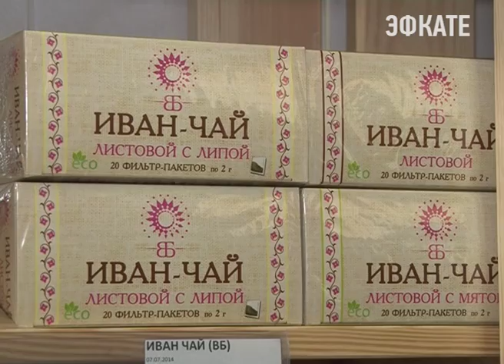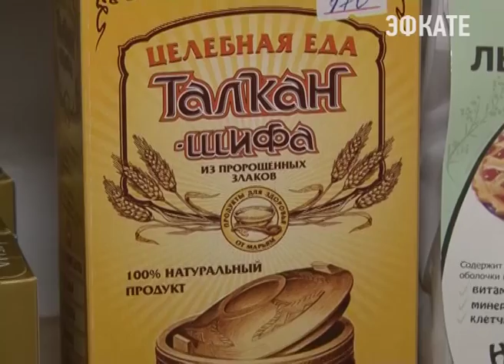Магазин "Здоровье" открылся в Сочи. Новости Сочи Эфкате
Новый магазин работает по адресу улица Островского 27/4.
Сочи. Новости.
Телеканал Эфкате.